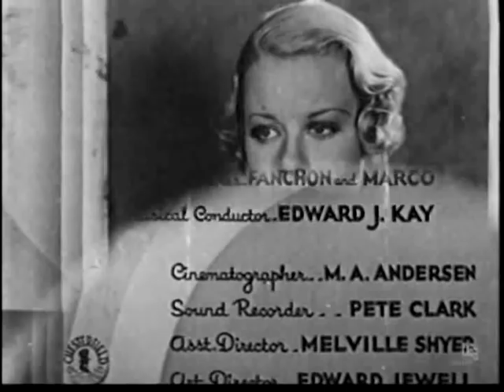Rainbow over Broadway (1933) PRE-CODE HOLLYWOOD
Stars: Joan Marsh, Frank Albertson, Lucien Littlefield

When an ex-vaudeville performer makes a comeback, it threatens the ambitions of her two songwriting step-children.